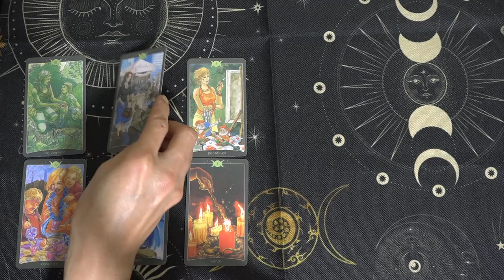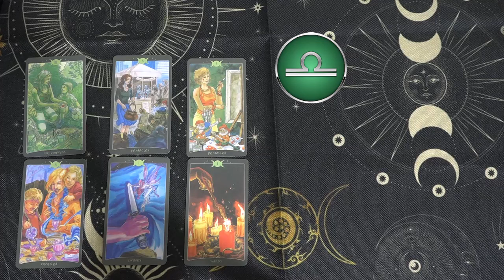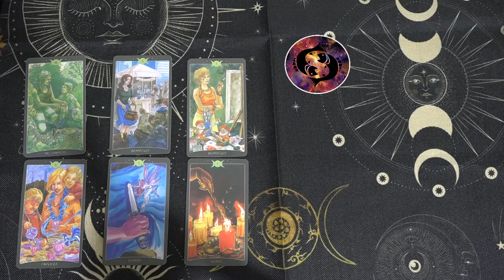Mhoni Vidente hoy ¡La lluvia de abundancia estalla con fuerza y la riqueza te sorprenderá gratamente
Mhoni Vidente hoy
¡La lluvia de abundancia estalla con fuerza y la riqueza te sorprenderá gratamente